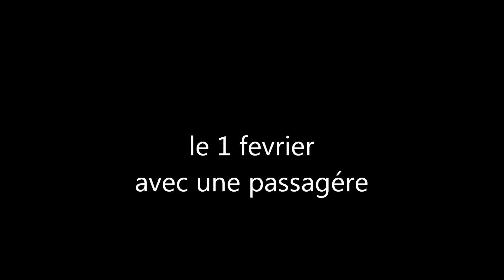sorite du 1 fevrier